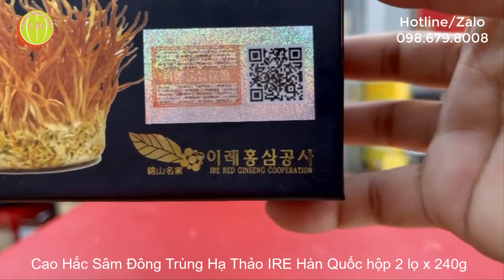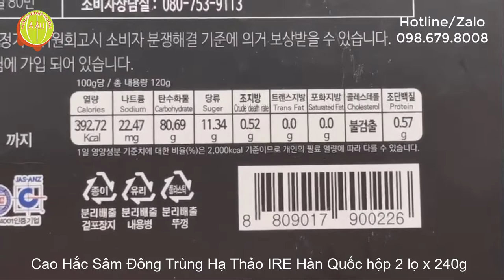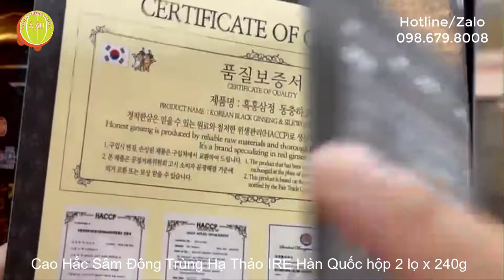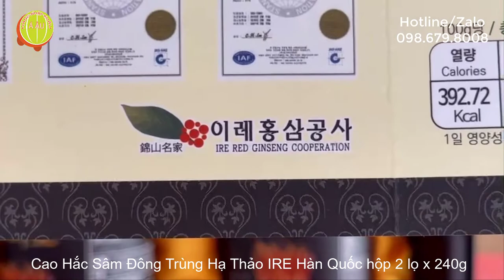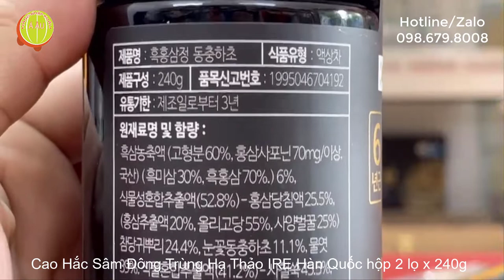Cao Hắc Sâm Đông Trùng Hạ Thảo IRE Hàn Quốc I Thần Dược Xứ Hàn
​ @Hàng Nhập Khẩu Á Âu

Cao Hắc Sâm Đông Trùng Hạ Thảo IRE Hàn Quốc
Korean Black Ginseng & Silkworm Mushroom Sap
Quy cách: có 2 quy cách là hộp 2 lọ x 240g (Mã hàng: TPCN6385) và hộp 4 lọ x 240g (Mã hàng: TPCN6390)
Xuất xứ: Ire Red Ginseng Corporation
Phân phối Hàn Quốc: Goyeo Red Ginseng Korea
Link website Cao Hắc Sâm Đông Trùng Hạ Thảo IRE Hàn Quốc

Giới thiệu Cao Hắc Sâm Đông Trùng Hạ Thảo IRE Hàn Quốc
Cao hắc sâm Hàn Quốc là gì?
- Những củ sâm tươi 6 năm tuổi Hàn quốc khi được qua qua 9 giai đoạn hấp sấy khô đã hình thành nên Hắc sâm Hàn quốc. Cao hắc sâm là sản phẩm cao hàn quốc được chiết xuất và cô đặc từ chính những củ hắc sâm 6 năm tuổi. Trải qua nhiều quá trình hấp sấy đã giúp thành phần dinh dưỡng được kích thích tăng cao hơn hơn 300% so với mức trung bình của cao hồng sâm đơn thuần.
- Sâm Hàn Quốc phơi khô tự nhiên  sẽ dần chuyển màu thành xám hồng tương tự hồng sâm. Rồi từ hồng sâm lại tiếp tục qua quá trình hấp và sấy khô lặp đi lặp lại khiến sâm dần chuyển sang màu đen (do ảnh hưởng của các thành phần thảo dược và quá trình hấp sấy) gọi là hắc sâm.
- Cao hắc sâm không chỉ mang trong mình những công dụng của hắc sâm, hàm lượng saponin trong cao hắc sâm còn có tác dụng vô cùng hiệu quả trong việc hỗ trợ điều trị cũng như phòng chống bệnh ung thư, ngăn chặn những quá trình lão hóa, giúp bảo vệ và cải thiện gan hiệu quả. Đặc biệt duy trì sức sống và kéo dài tuổi thọ cho người sử dụng.
Cao Hắc Sâm Đông Trùng Hạ Thảo IRE Hàn Quốc loại 4 lọ x 240g
Cao Hắc Sâm Đông Trùng Hạ Thảo IRE Hàn Quốc loại 2 lọ x 240g
Cao Đông Trùng Hạ Thảo là gì?
- Được mệnh danh là "thần dược" cho sức khỏe, đông trùng hạ thảo là vị thuốc quý có khả năng bồi dưỡng cơ thể cực kỳ tốt. Cao Hắc Sâm Đông Trùng Hạ Thảo IRE Hàn Quốc là sự cô đặc của các tinh chất quý, có tác dụng rất tốt cho sức khỏe, đặc biệt là những người ốm yếu, suy nhược. Cao Hắc Sâm Đông Trùng Hạ Thảo IRE Hàn Quốc còn được bổ sung thêm đạm thực vật, có lợi cho người suy nhược, cần phục hồi sức khỏe.
- Ngoài thành phần chính là tinh chất hắc sâm Hàn Quốc, cao Hắc Sâm Đông Trùng Hạ Thảo IRE Hàn Quốc được chiết xuất từ đông trùng hạ thảo dạng tươi dưới dạng cao sệt. Dạng cao này giúp cho cơ thể dễ dàng hấp thụ, mang lại kết quả nhanh và sử dụng tiện hơn.
- Cao Hắc Sâm Đông Trùng Hạ Thảo IRE Hàn Quốc có chứa đến 11,1% là cao đông trùng hạ thảo cô đặc và các loại thảo dược thiên nhiên. Thảo dược thiên nhiên được kết hợp tùy thuộc vào từng dòng sản phẩm có tiêu biểu là: Tinh chất linh chi, bạch chỉ, hắc sâm,…
Cao Hắc Sâm Đông Trùng Hạ Thảo IRE Hàn Quốc chất lượng vượt trội
Thành phần Cao Hắc Sâm Đông Trùng Hạ Thảo IRE Hàn Quốc
Vui lòng xem link website
Cao Hắc Sâm Đông Trùng Hạ Thảo IRE Hàn Quốc - Thần Dược Cho Sức Khỏe
Công dụng của Cao Hắc Sâm Đông Trùng Hạ Thảo IRE Hàn Quốc
- Cao Hắc Sâm Đông Trùng Hạ Thảo IRE Hàn Quốc giúp nâng cao sức đề kháng, tăng cường tuần hoàn máu.
- Cao Hắc Sâm Đông Trùng Hạ Thảo IRE Hàn Quốc giúp giảm mệt mỏi, căng thẳng, cho tinh thần tỉnh táo, tập trung năng lượng làm việc
- Sử dụng Cao Hắc Sâm Đông Trùng Hạ Thảo IRE Hàn Quốcphòng ngừa tiểu đường huyết áp mỡ máu và ung thư.
- Cao Hắc Sâm Đông Trùng Hạ Thảo IRE Hàn Quốc thúc đẩy quá trình chuyển hóa của cơ thể, làm mát, ấm và giải độc, điều chỉnh âm dương lấy lại cân bằng cho cơ thể.
- Cao Hắc Sâm Đông Trùng Hạ Thảo IRE Hàn Quốc giảm đường huyết kháng viêm lợi tiểu tốt cho gan tăng cường hệ miễn dịch tốt cho đại tràng với dạ dày giúp giảm đau chống viêm nhiễm
- Cao Hắc Sâm Đông Trùng Hạ Thảo IRE Hàn Quốc chống loét dạ dày, an thần chống co giật hay giúp hạ sốt hạ huyết áp
- Cao Hắc Sâm Đông Trùng Hạ Thảo IRE Hàn Quốc giúp chống lại tác dụng xấu của tân dược đối với thận
- Cao Hắc Sâm Đông Trùng Hạ Thảo IRE Hàn Quốc làm hạ huyết áp ở người cao huyết áp, giữ ổn định nhịp tim, tăng cường tác dụng lưu thông máu trong cơ thể, ngăn ngừa các bệnh tim mạch, đột quỵ
- Cao Hắc Sâm Đông Trùng Hạ Thảo IRE Hàn Quốc giúp làm chậm quá trình lão hóa của cơ thể, hạn chế bệnh tật của tuổi già.
- Cao Hắc Sâm Đông Trùng Hạ Thảo IRE Hàn Quốc được chứng minh tăng cường tác dụng an thần, trấn tĩnh thần kinh cho hiệu suất làm việc cao.
- Cao Hắc Sâm Đông Trùng Hạ Thảo IRE Hàn Quốc tăng cường chức năng tiêu hóa và hấp thu các chất dinh dưỡng
- Cao Hắc Sâm Đông Trùng Hạ Thảo IRE Hàn Quốc có tác dụng hiệu quả cường dương và chống liệt dương
Hướng dẫn sử dụng Cao Hắc Sâm Đông Trùng Hạ Thảo IRE Hàn Quốc
00:00 Cao Hắc Sâm Đông Trùng Hạ Thảo IRE Hàn Quốc
01:00 Korean Black Ginseng & Silkworm Mushroom Sap bảo vệ sức khỏe toàn diện
02:00 흑홍삼정 & 동충하초포괄적인 건강 보호
03:00 흑홍삼정 & 동충하초 - 흑홍삼정 & 동충하초전국 마케팅 및 유통을 위한 유라시아 수입